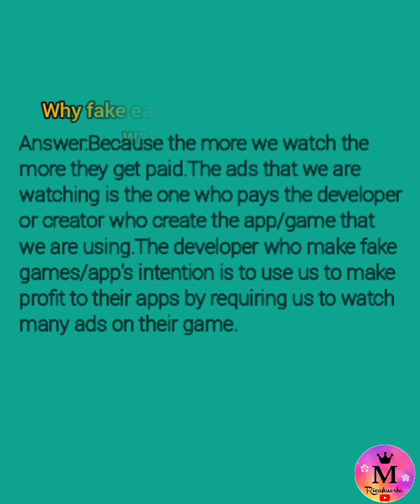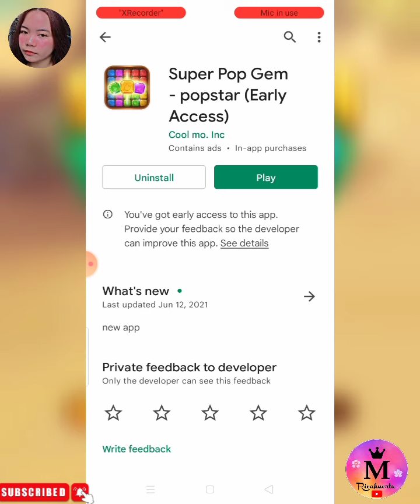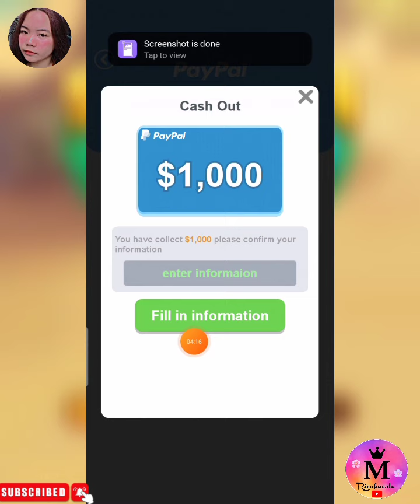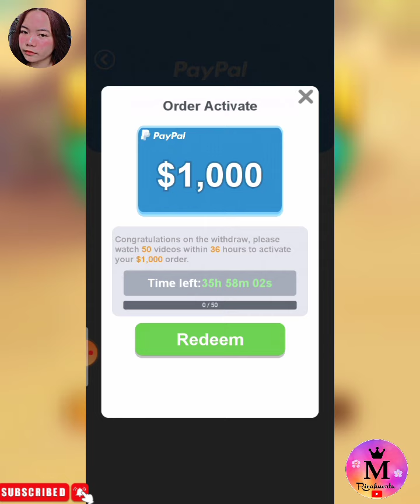Super Pop Gem live withdrawal | Nakapag Withdraw ako nang $1000 sa loob lang nang 10 minutes!